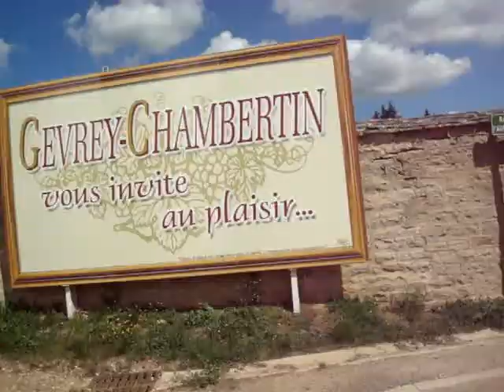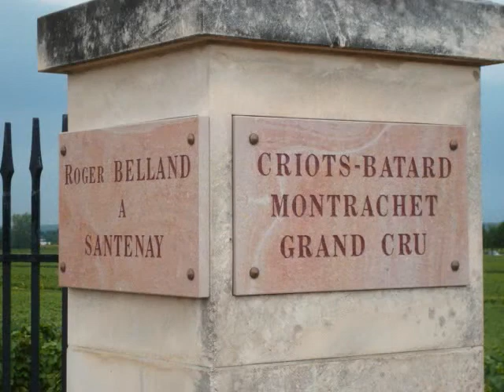Bike trip in Burgundy .wmv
Our bike riding, wine-tasting tour of Burgundy, France.  We met the kids in Paris, and then enjoyed a week surrounded by the vineyards of the Cote de Beaune!  We rode through towns of world famous wine masters, met facinating people and consumed culinary specialties.  Our guides were knowledgable and most charming, pampering us with lunches and snacks along the route. The folks traveling with us were a great bunch- interesting and funny! This video is at times a little jumpy and the audio quality not so great, but for a little point and shoot camera, it did alright..
A once in a life time family vacation.